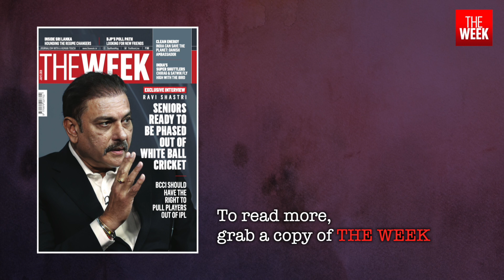Teaser | Exclusive interview with former India head coach Ravi Shastri | THE WEEK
A superstar during his playing days, Ravi Shastri took the Indian Test team under Virat Kohli to new heights as head coach. Now back to his commentary days, Shastri, in an exclusive interview, talks about India's 10-year ICC trophy drought, the upcoming ODI World Cup and why no one should blame the IPL.

Coimbatore- 2241911
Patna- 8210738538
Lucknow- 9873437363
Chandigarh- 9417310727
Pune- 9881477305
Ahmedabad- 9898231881